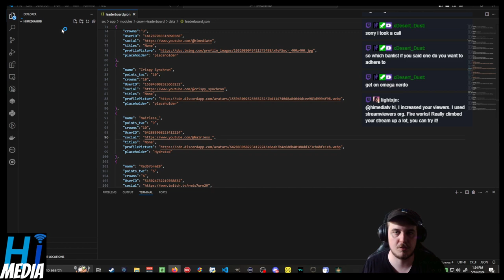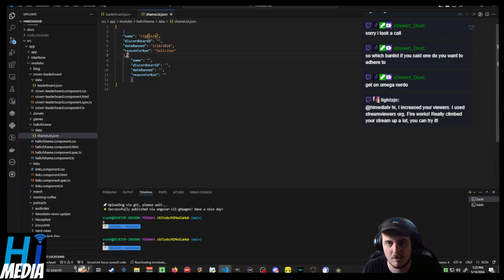Beating Elden Ring Bosses Until Shadow Of The Erdtree Comes Out Day 179